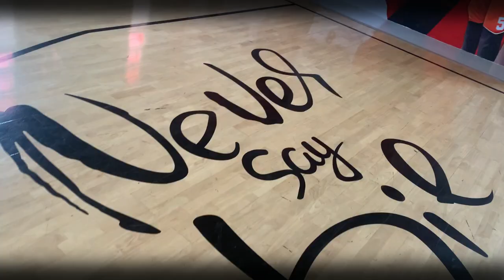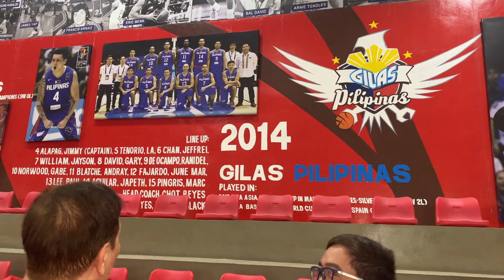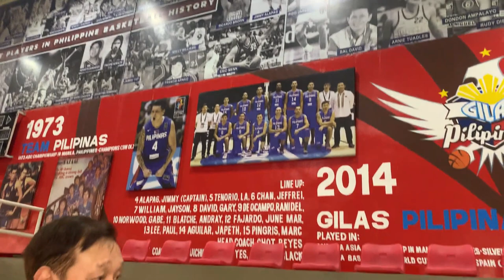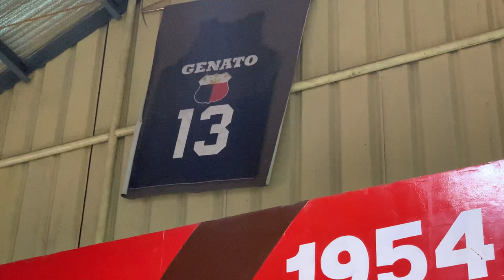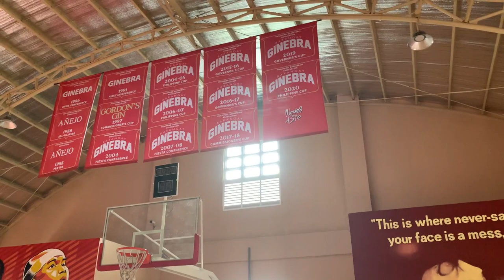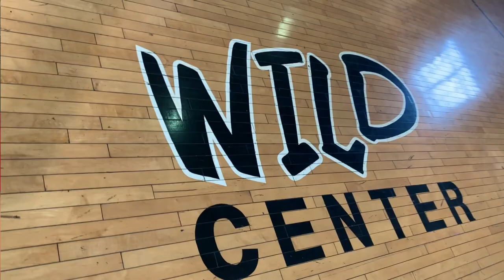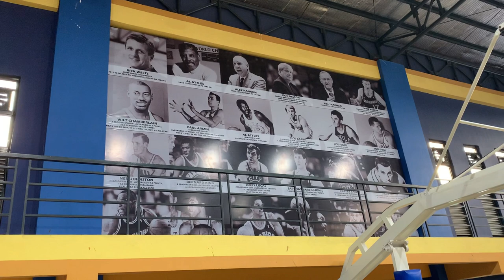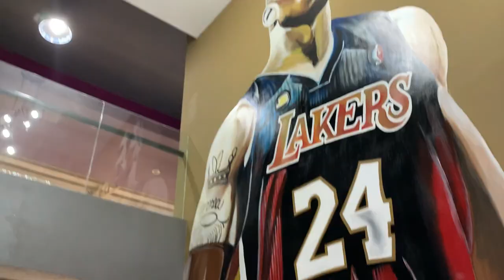Ginebra, Jawo, Bulls, GSW at Kobe courts sa Valenzuela! Bisitahin natin!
Basketball themed courts sa Valenzuela, nabisita niyo na ba?

Tingnan ang PlayItRight tour with Cong. Eric Martinez, Mr. Anil Buxani of Sonak Corporation, and the "Dean Quinito Henson.